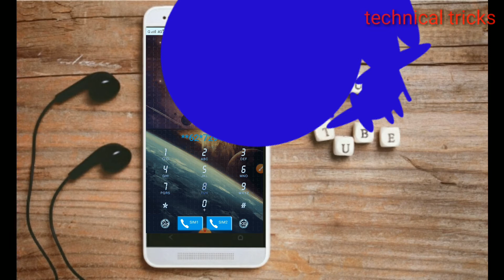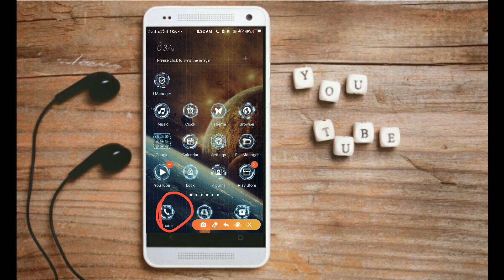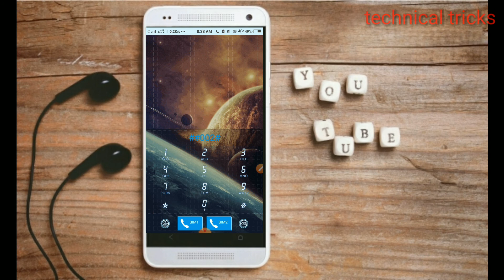किसी भी मोबाइल की कॉल अपने मोबाइल में सुने / किसी भी कॉल अपने मोबाइल में कैसे सुने